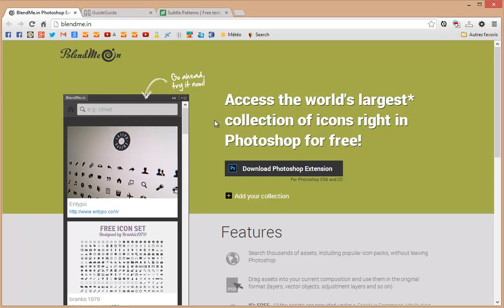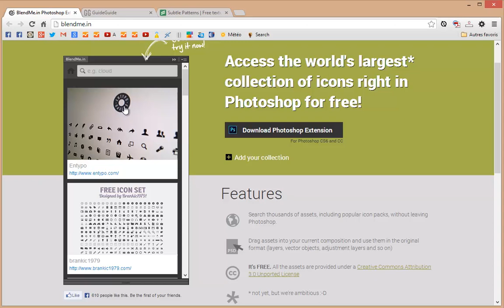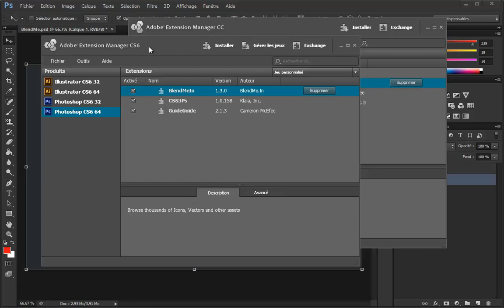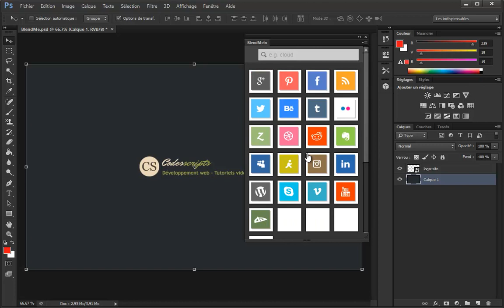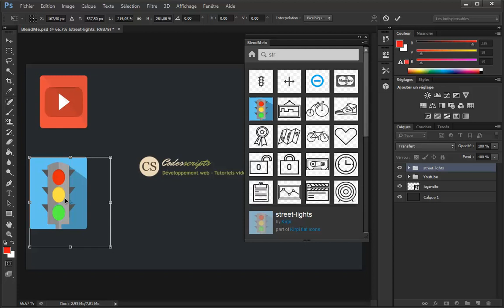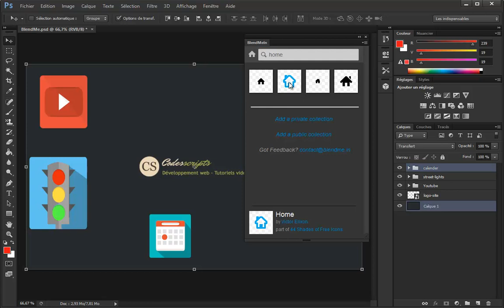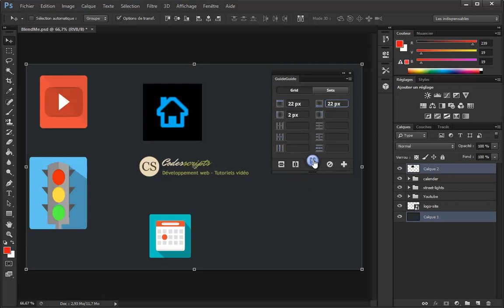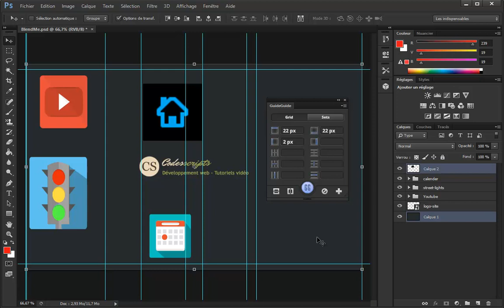Tutoriel vidéo : BlendMe et GuideGuide plugins gratuits pour Photoshop